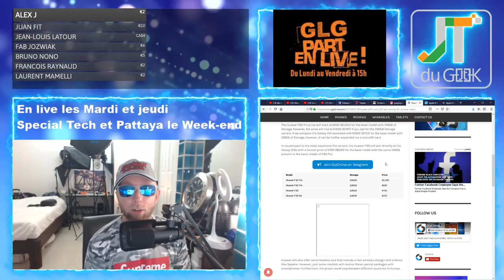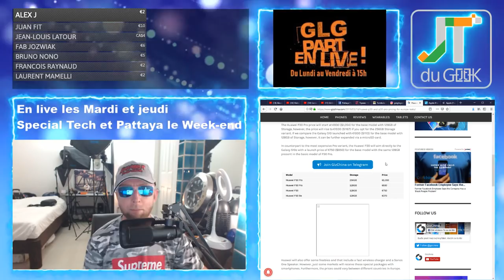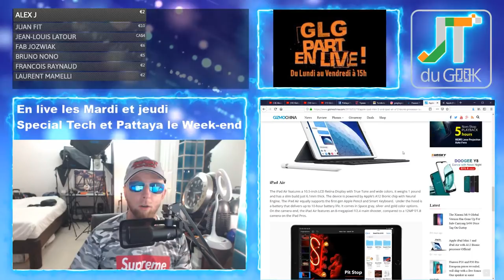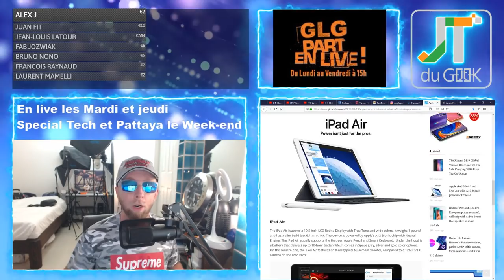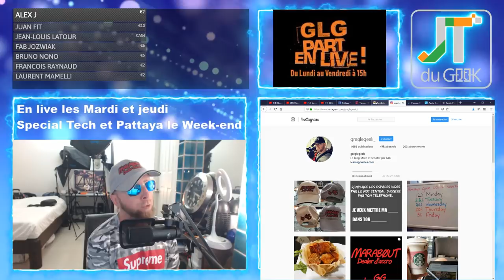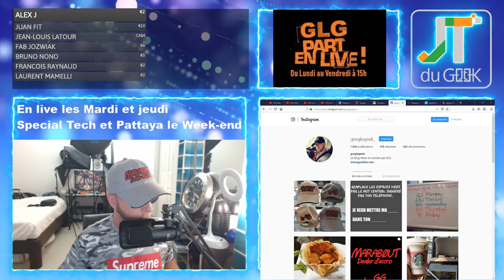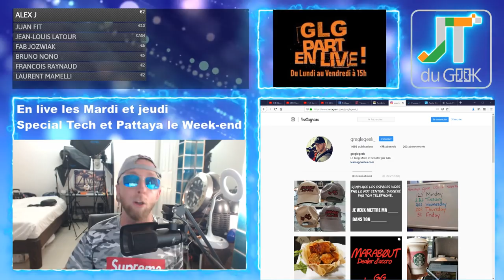Prix Huawei P30 et P30 Pro, Apple iPad Mini 5 , iPad Air Accrotidienne du 19 Mars part 1/2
Part 1/2 15h Accrotidienne du jour
Part 2/2 15h30 Accro Live Libre antenne

– Les feux du Marabout: L'accro donne de l’énergie au dela des frontière, soirée youtubeur
– Huawei Nova 4 à gagner en Mars + sponso une GTX 1080 en Mai?
– Prix Huawei P30 and P30 Pro, Apple iPad Mini 5 et iPad Air
– Legeek.Tv Plus : Homtom C8
– Oukitel U25 Pro, AGM X3, Huawei Freebuds, TWS T-88
– Les films du Week-end:
– Mes séries Tv et Youtube:

Nouvelles formules.

Au programme du Lundi, mercredi et Vendredi:
00:00 Mise en place
02:00 News tech du jour
12:00 Films et série TV de ma semaine
17:00 Vidéo Youtube que j’ai aimé et mes vidéos Youtube
20:00 Le billet d’humeur de GLG
25:00 Mes news tech, produits reçu et test à venir
30:00 Vos commentaires de la veille
32:00 Au-revoir, bisous et à demain

Au programme Mardi et Jeudi en Live:
02:00 Présentation et intro
03:00 10-15 mins de news Tech, produits reçus et mes news tech
00:00 Bonchour
00:02 LIBRE Antenne et question réponse sur le Chat
15:00 Au-revoir, bisous et à demain